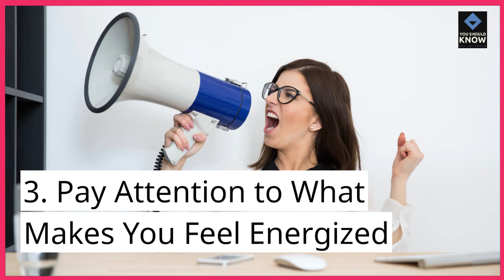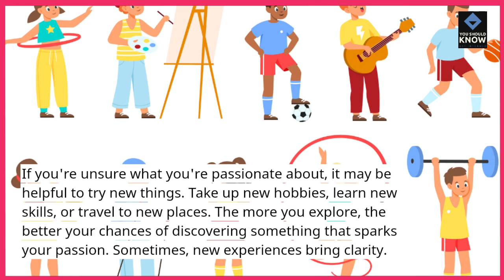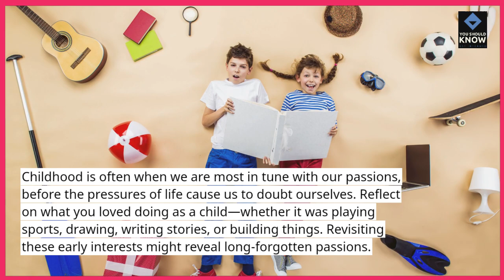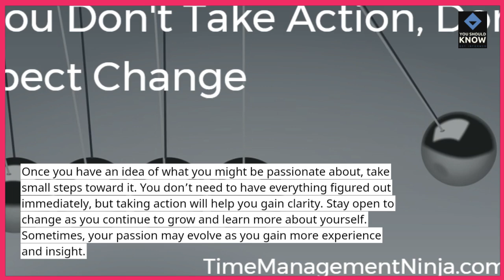Top 10 Tips for Finding Your Life’s Passion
Finding your life’s passion can be a journey, but with the right mindset, you can uncover what truly excites you. Explore 10 tips that will help you discover your true calling and live a fulfilling life.